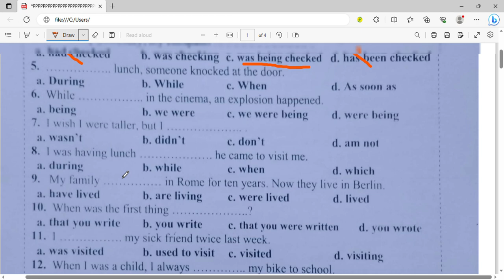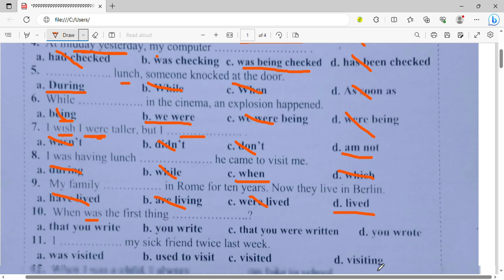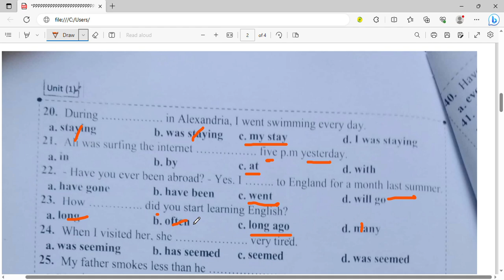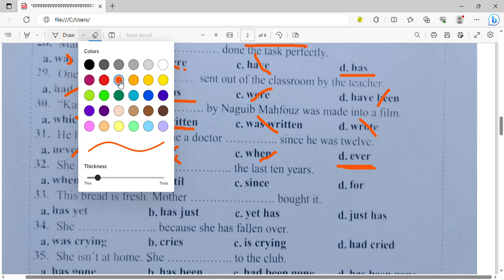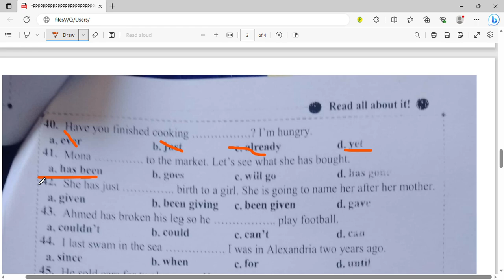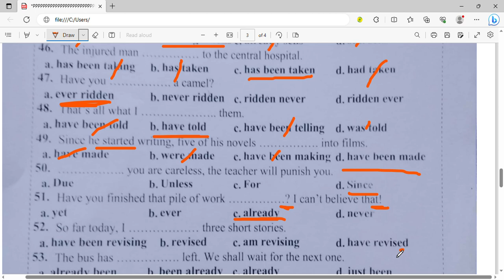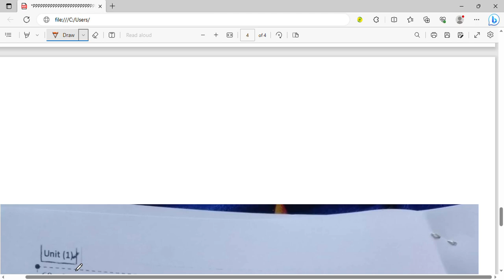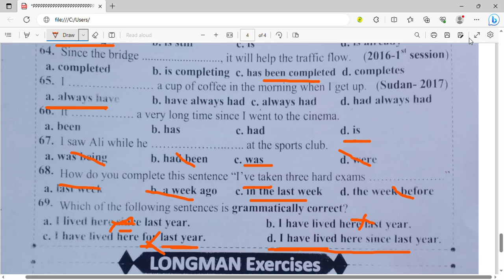UNIT ONE . GRAMMAR . زEXERCISES تدريبات علي الوحدة الاولي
UNIT ONE . GRAMMAR .   زEXERCISES    تدريبات علي الوحدة الاولي قواعد الماضي البسيط . الماضي المستمر . المضارع التام